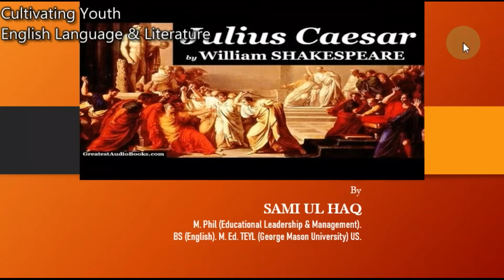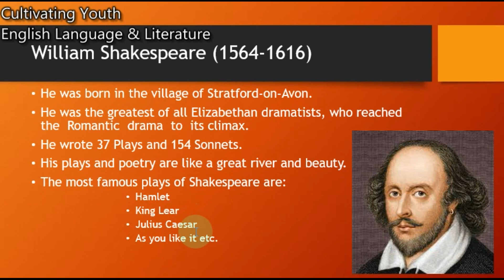William Shakespeare; a star of Elizabethan Drama | BS / MA (English) | History of English Literature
Literature series
BS / MA (English)